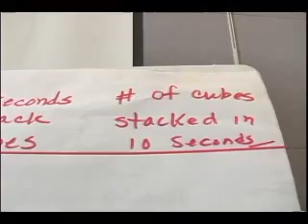Algebra Project Teaching training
AP teacher training in Yuma, Arizona